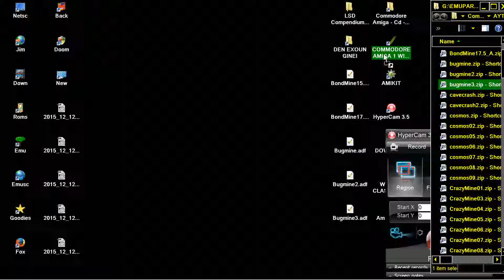AMIGA BUG Mine 03 BUGMINE 03 OCS BOULDERDASH CLONE BOULDER DASH EMERALD MINES FROM EMERALD NET WEB E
GAME CREATED By Noshtromo 2000 Software

1) "GAME DEVELOPER" (GAME INTRO)
2) "GAME PUBLISHER" (GAME INTRO)
3) "MENU" DEVELOPER" (FOR ATARI ST GAMES - WHEN THE MENU STARTS)
4) TEAM WHO "CRACKS" GAME (INSIDE DECOMPACTER FROM ATARI ST OR IN THE AMIGA CRACKTRO)
5) VERSION OF UTILITY "CRACK TEAM" USES (AFTER GAME SELECTION IN MENU IN ATARI ST)
6) PROGRAMMER(S) WHO PROGRAMMED GAME (GAME START SCREEN, AND SOMETIMES EVEN IN "HIGH SCORE TABLE".

1) THE GAME EXISTS IN ONLY ONE VIDEO UPLOAD BUT THE UPLOADER "TALKS CONTINOUSLY",THEN THIS IS USELESS FOR ME AND I UPLOAD THE SAME GAME WITHOUT SPEECH
2) IF ANOTHER GAME UPLOAD (ONE ONLY VIDEO) IS FROM EXTERNAL "BAD" CAMERA WITH BAD SOUND,THEN I UPLOAD IT,AGAIN BECAUSE THE OTHER VIDEO IS USELESS...ETC ETC.WELL,FOR ME THESE GAMES ARE NOT "EXISTS" ON YOUTUBE
3) ALSO IF THE GAME HAS "FAKE" MUSIC SUCH AS FOR HYPOTHETICAL EXAMPLE OF "PACMAN" WHICH IN THE VIDEO YOU HERE INSTEAD GAME AND SAPLES "SAMANTHA FOX",THEN THE GAME IS USELESS,AGAIN,FOR ME.

INTERESTING